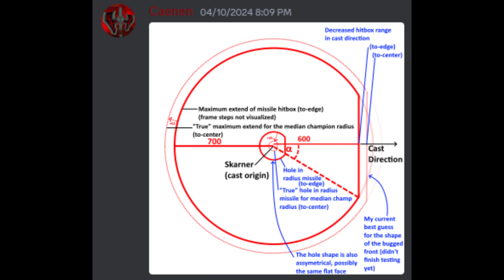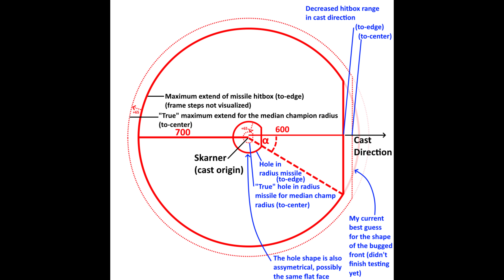Riot really messed up Skarner's Rework...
Newly released champion surely doesn't have problems... right...?
Special thanks to Caenen for his help!